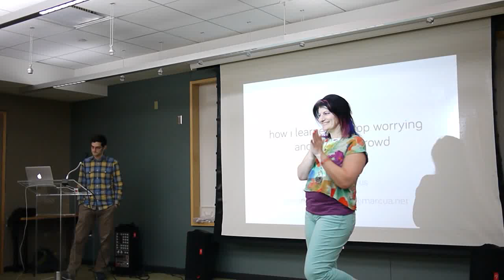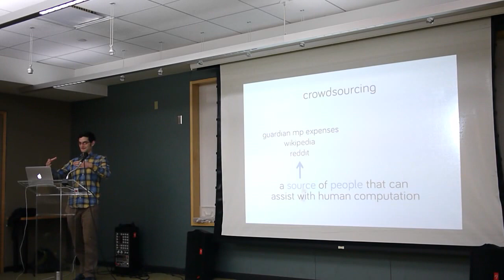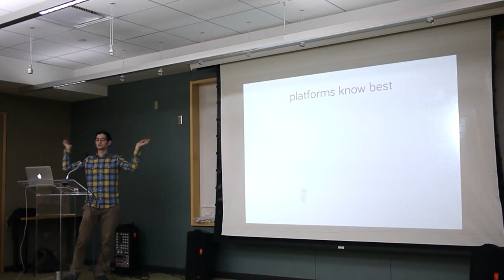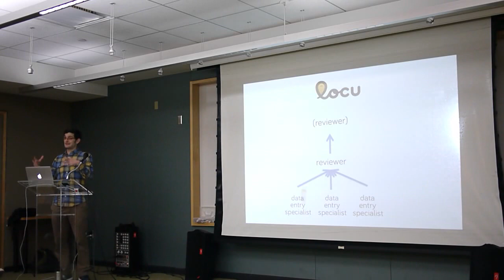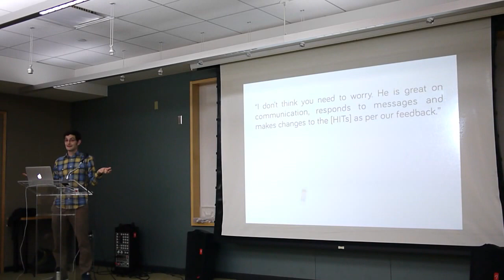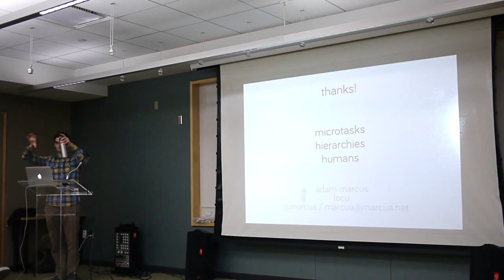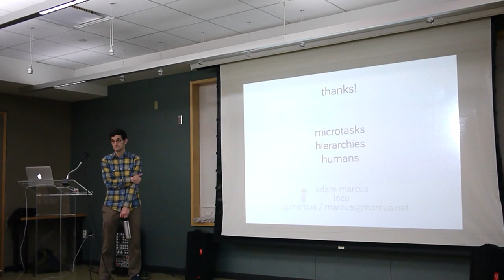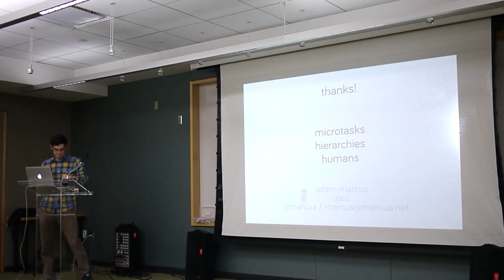Adam Marcus - How I Learned to Stop Worrying and Love the Crowd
Talk given by Adam Marcus of Locu (@marcua) to the Dogpatch Labs Tech Meetup group on 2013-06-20.